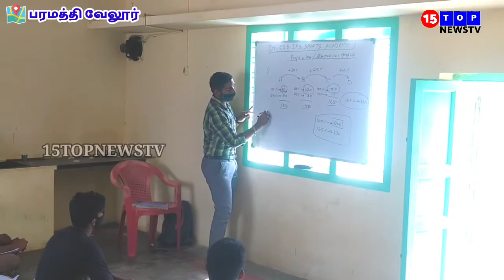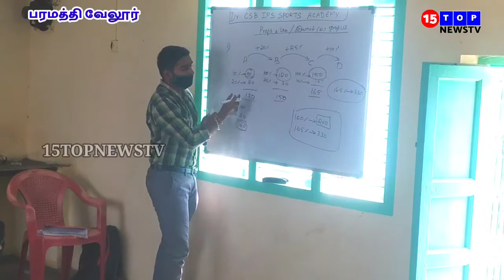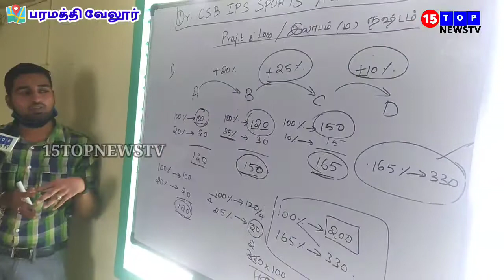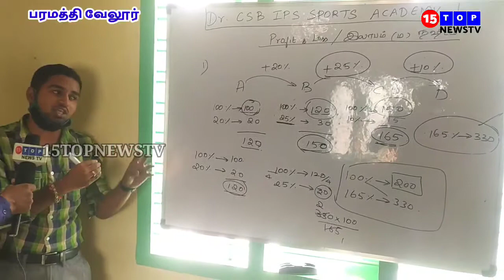டாக்டர் தில்லைகுமார்அவர்களின்ஏழைமாணவர்களுக்கு இலவச டாக்டர் சைலேந்திரபாபு IPS அகடம்மிபயிற்சிமுகாம்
டாக்டர் தில்லைகுமார் அவர்களின் ஏழை மாணவர்களுக்கு  இலவச டாக்டர் சைலேந்திரபாபு ஐ.பி.எஸ் அகடம்மி பயிற்சி முகாம்

 பரமத்தி வேலூர் நாமக்கல் மாவட்டம்
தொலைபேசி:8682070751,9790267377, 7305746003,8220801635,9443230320